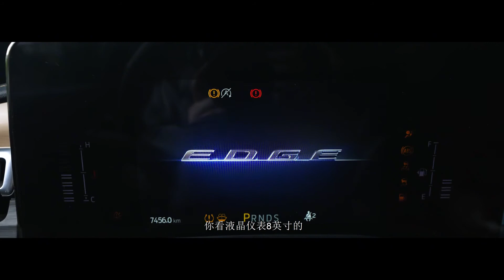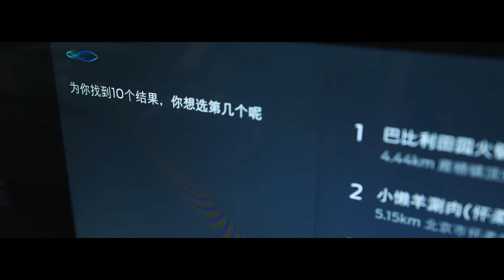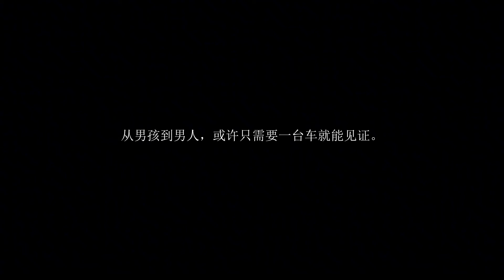福特换福特？是什么让锐界PLUS车主这么信任它？【为啥换这车】